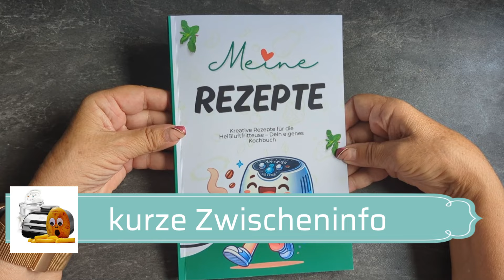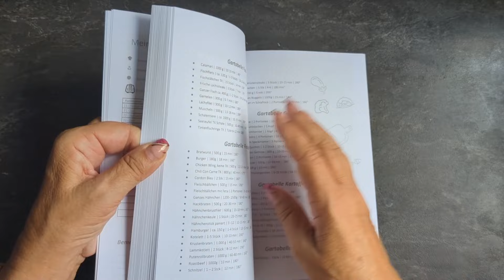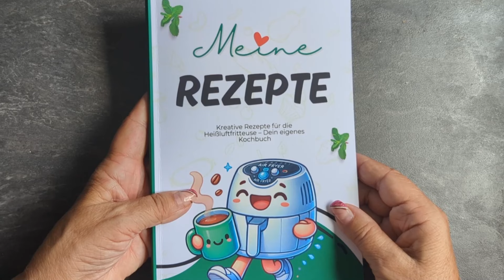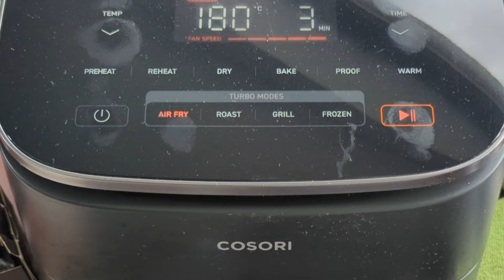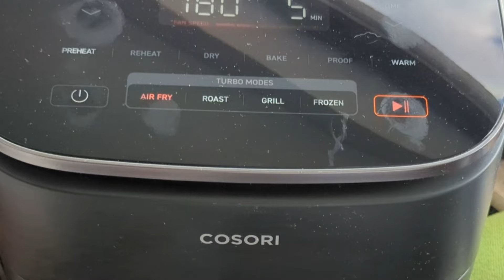5 irre Kartoffel-Airfryer-Rezepte, die dich UMHAUEN werden! (Geniale Hacks)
Durch 7 Jahre Erfahrung habe ich immer neue Idee oder teste auch andere Hacks. Heute habe ich für dich 5 verrückte Ideen die super schmecken. Musst du unbedingt probieren und auch wieder eine Sauce dabei. Na was ist dein Lieblingsrezept?

✅ Die BESTEN schmackhaften Rezepte für die Heißluftfritteuse findest du hier auf meinem Kanal

⏰ ZEITSTEMPEL: ⏰
00:00 5 Kartoffeltezepte
00:18 Kartoffelnest
03:10 Gemüse-Kartoffel-Auflauf
08:10 knusper Kartoffeltasche mit Hackfleisch Füllung
12:40 knusper Kartoffeln
15:12 meine Rezepte Zwischeninfo
17:30 Rosenkohl-Kartoffel mit Käsesahnesauce

Mein Spiralschneider

Deine Ursula 💕

🙏 Danke